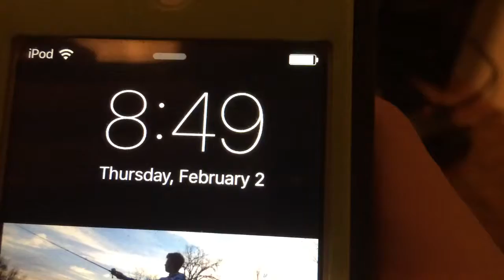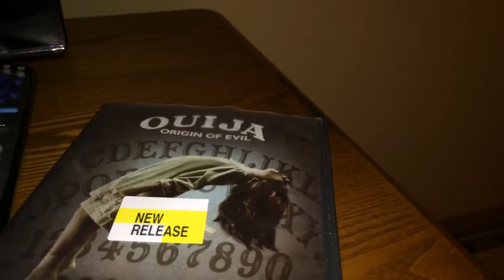Dubuque/Party: Vlog #72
Today I went to Dubuque and a party. Hype!- J DAWG